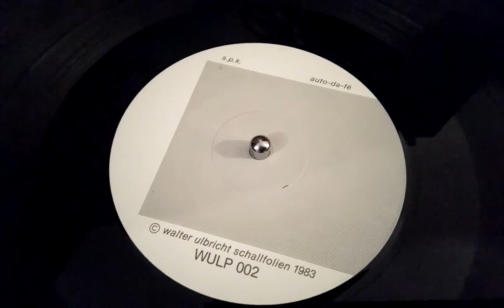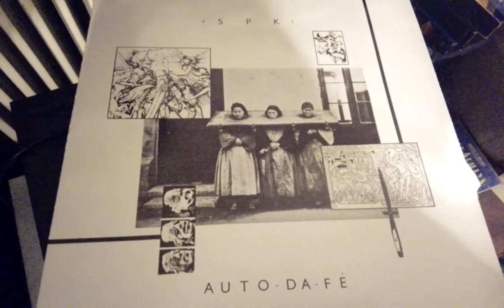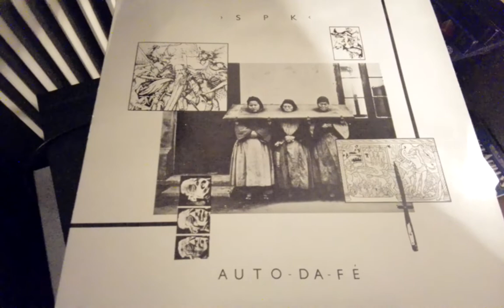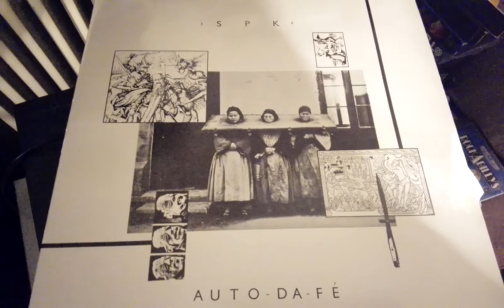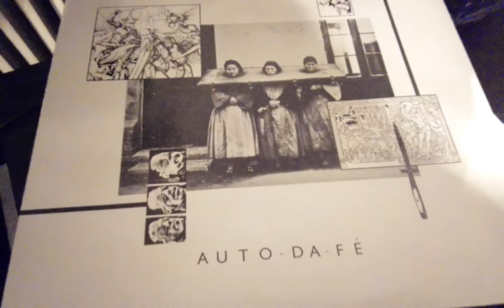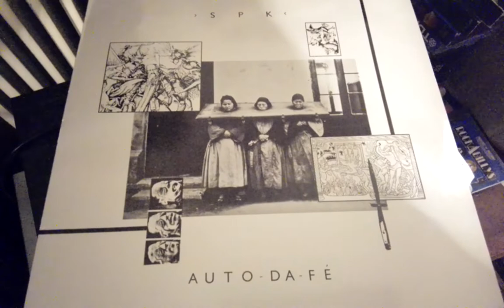SPK Germanik LP Auto-Da-Fe Walter Ulbricht Schallfolien 002 (1979/1983)